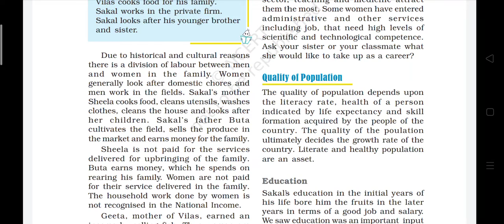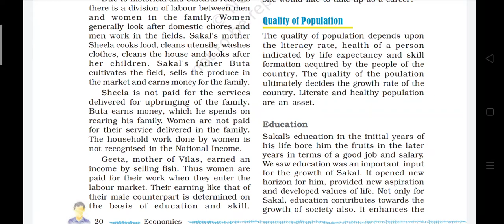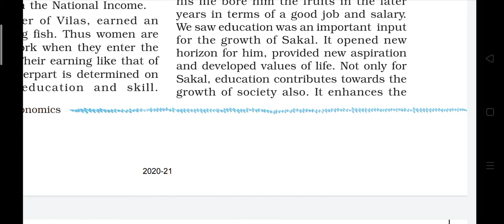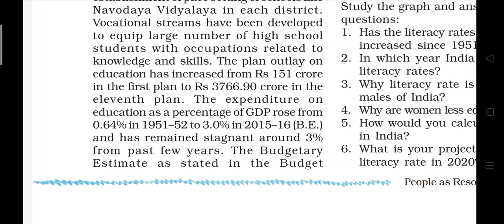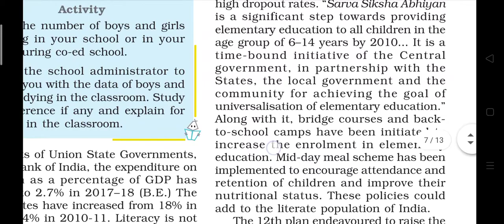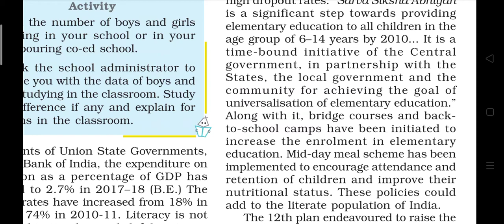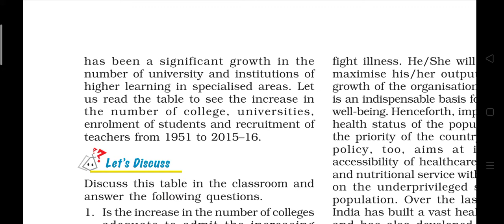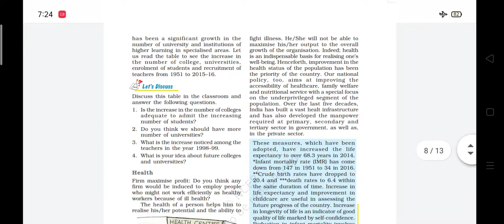People As Resource ch-2 Eco Class 9 Economic (quality of population)